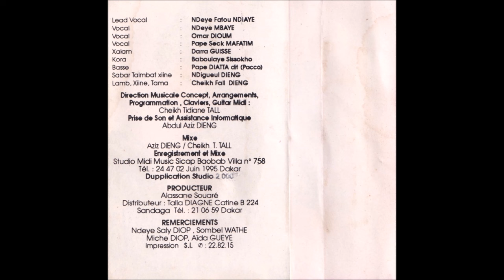N'Dèye Fatou N'Diaye - Ali Aramkode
Morceau 4 de la cassette Dam Ma Coumba